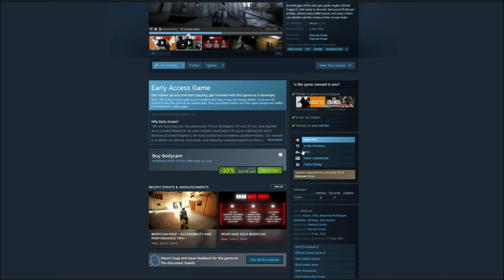GAME OR REAL LIFE ? | BODYCAM Bangla Gameplay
A game ta khubi fun to be honest! 😂
I think this is the MOST REALISTIC  FPS GAME EVER!
Ami buchte parinai je ami game kheltesilam lol!

PC Specifications-
Monitor: GIGABYTE G34WQC-A Ultrawide 144Hz
Keyboard: Rapoo V500SE
Mouse: Logitech G402
GPU: ZOTAC RTX 4080SUPER
CPU: INTEL i9 14900k (running at 5.7Ghz)
Mobo: GIGABYTE AORUS Z790 AX White
Cooler: Lian Li Galahad ll 360 AIO liquid cooler
Casing: PC POWER ICEBERG V2
Ram: TEAM T-Force 16x2 32GB 6000MHZ
Storage: SAMSUNG EVO 980PRO 500GB
Other Storage; 2x 512GB SSD, 1x 1TB SSD
Psu: GIGABYTE UD1300WATT PCIE GEN5

If You Want More Contents Like This One